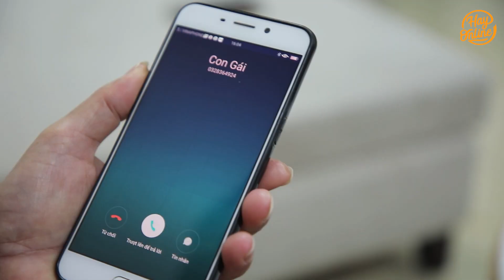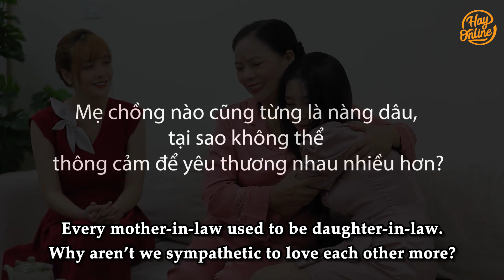Chuyện Của Linh Tập 25: Mẹ Chồng Hà Khắc Với Con Dâu,Cái Kết Được Chị Chồng Ra Tay Đòi Lại Công Bằng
Mẹ Chồng Nào Cũng Từng Là Nàng Dâu
Tại Sao Không Thể Thông Cảm Để Yêu Thương Nhau Nhiều Hơn